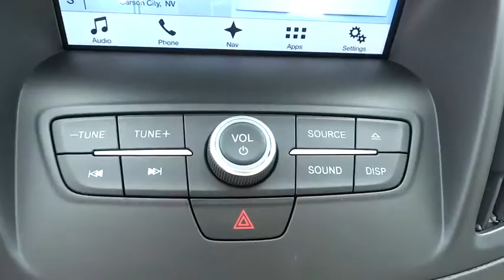2017 Ford Escape Carson City, Reno, Northern Nevada, Susanville, Sacramento, CA 31665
2017 Ford Escape